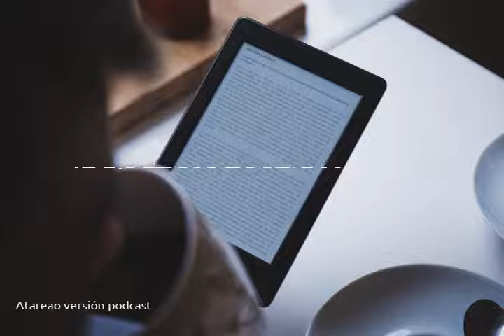169 - Leer libros electrónicos en Linux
Para leer libros electrónicos en Linux tienes una gran cantidad de herramientas y opciones. En este episodio del podcast te hablo sobre algunas de ellas